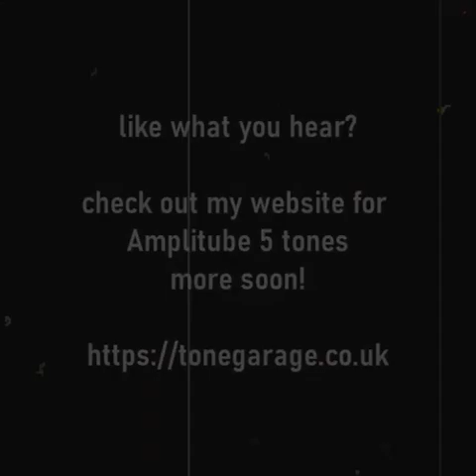Queen for Amplitube 5 by Tonegarage demo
another demo of some of my Queen tones i have created for Ik Multimedia Amplitube 5, recorded totally direct with no additional mastering so you can hear just how they sound, honest and authentic tone to play these great songs!

available here

Thanks for listening and thanks always for supporting what I do!

Rob
Tonegarage